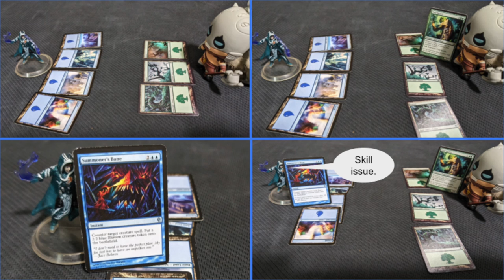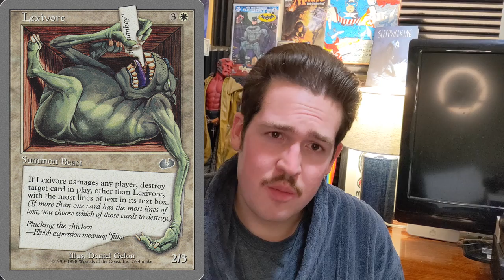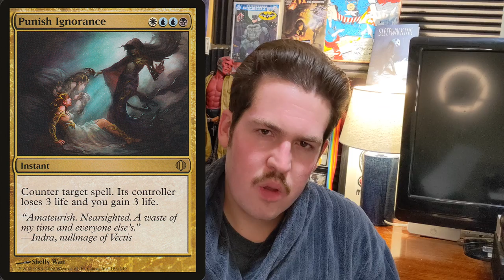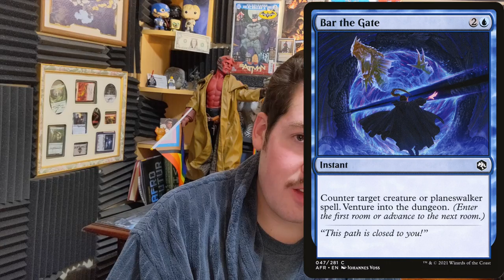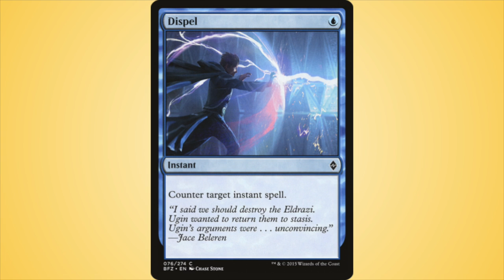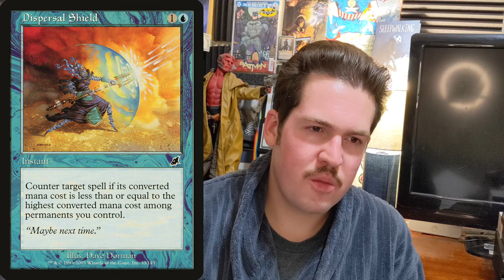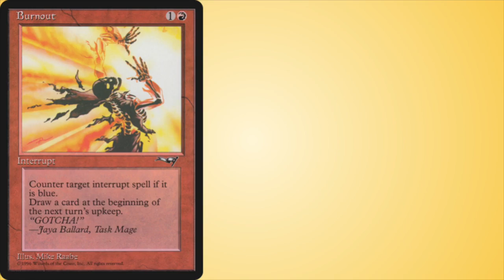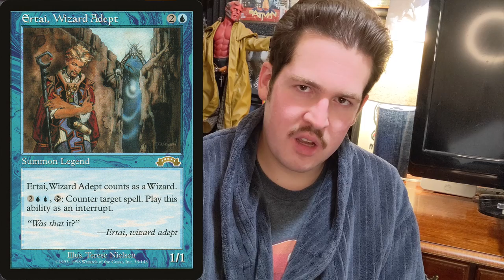Ranking Counterspell TRASH TALK | Magic: the Gathering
Magic: the Gathering's blue mages are famous for their snarky flavor text on counterspell cards. In this video, I act out and rank every single example, judging them on flavor, originality, world-building, and, most importantly, how good the trash talk is.